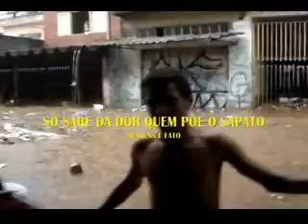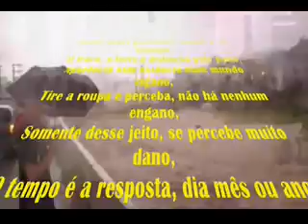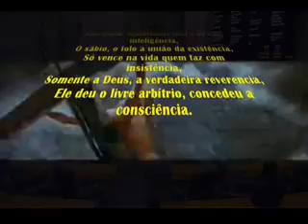VPR CM 19 09120716 Mario Covas Neto Riacho dos Machados ao Ver Daniel Annenberg